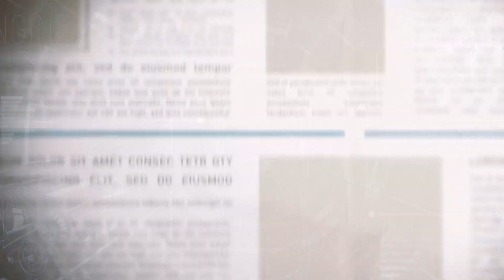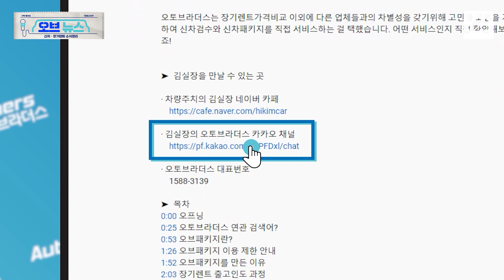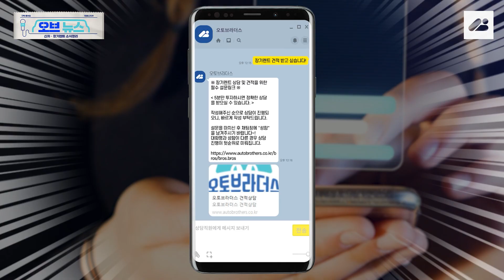팰리세이드 페이스리프트 생산일정을 알려드립니다. [기존발주 생산일정&신규발주 생산일정안내]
➤ 영상제목

팰리세이드 페이스리프트 차량이 출시되었습니다. 어떤 게 바뀌었고 얼마나 올랐는지는 많은 영상에서 나왔을태니 저 김실장은 생산일정을 알려드리겠습니다!

· 오토브라더스 대표번호
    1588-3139